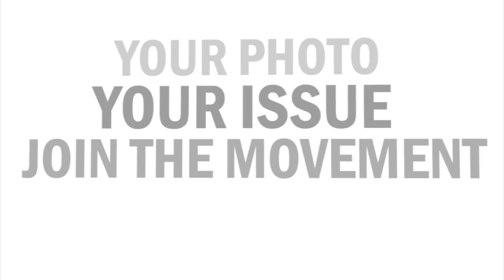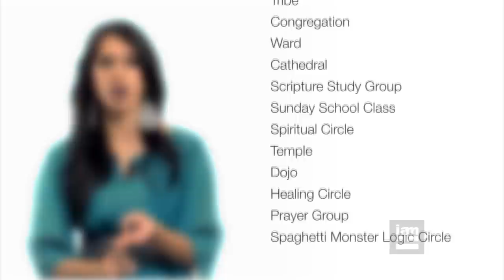What is the I AM EQUAL Photo Documentary?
Learn about the record-breaking I AM EQUAL Photo Documentary, from project creator Jason Beckett and fashion photographer Matt Spencer. Hosted by campaign participant, Poonam Kumar, this short introduction video explains the purpose, power, and reach of this history-making photo campaign and shows how this ambitious project connects people from all walks of life.